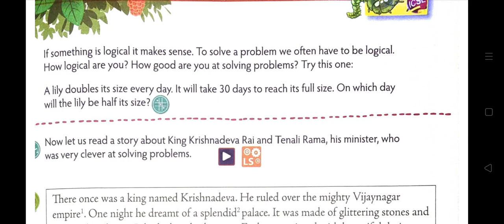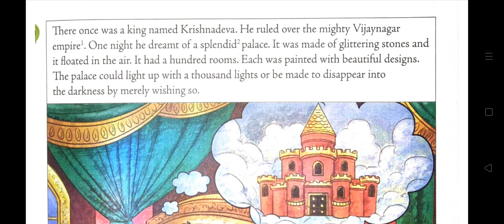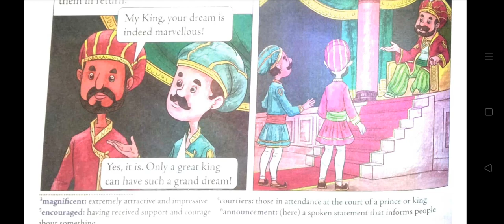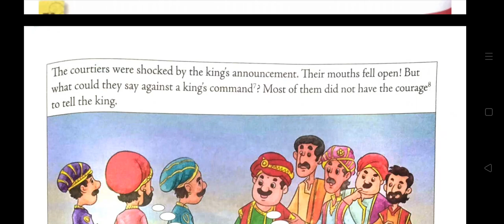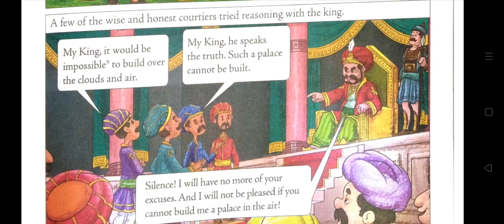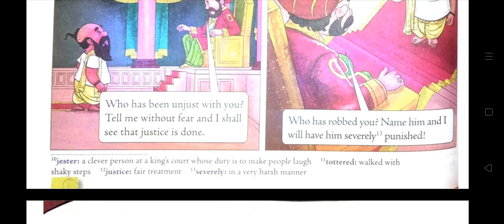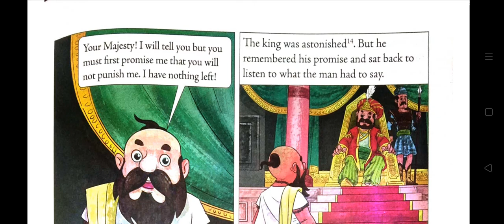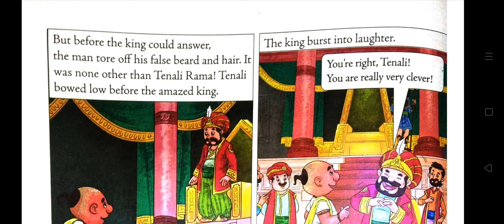TENALI RAMA AND THE DREAM KINGDOM||CHAPTER 6||CLASS 4||ENG LIT||ICSE NEW MULBERRY ENGLISH BOOK